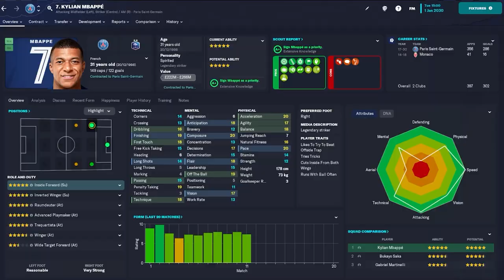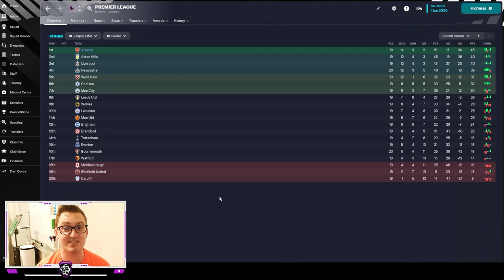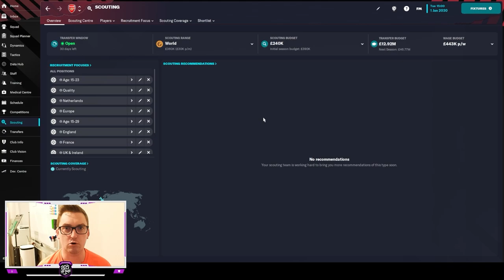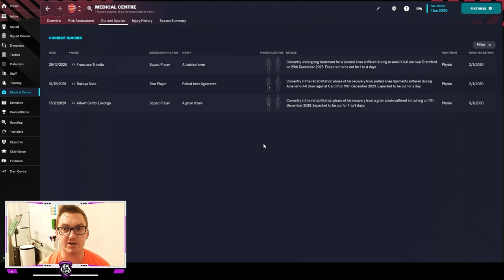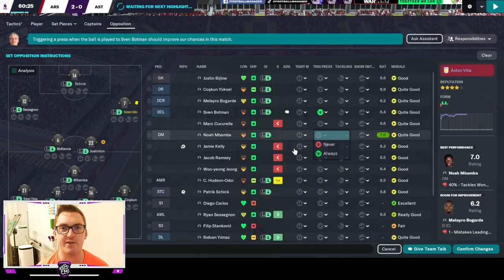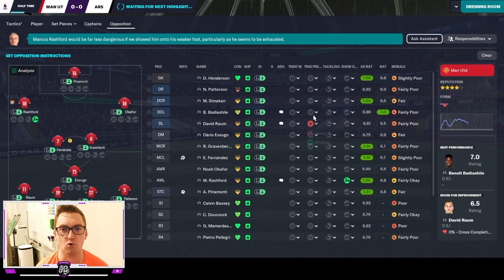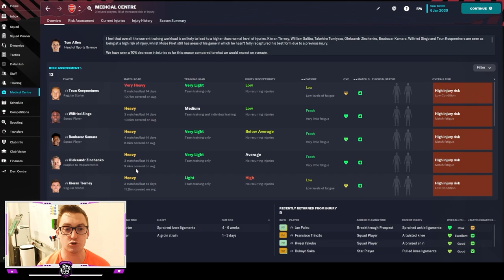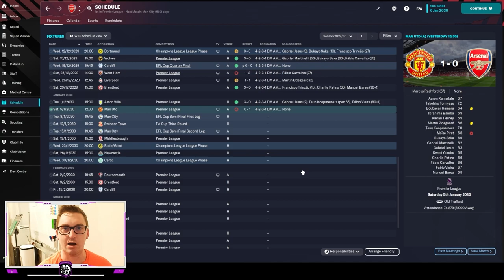SIGNING MBAPPE? | Episode 87 | ARSENAL #9 | FM OE FM23 | British Isles & Irish Journeyman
In Episode 87 of FM OE, a British Isles & Irish journeyman save at Arsenal, we take on Aston Villa & Manchester United to start off January in the Premier League!
Plus with the transfer window open we look to get Kylian Mbappe to the club on a free transfer!
Come watch me live on Twitch @